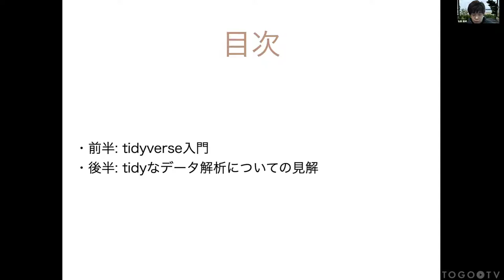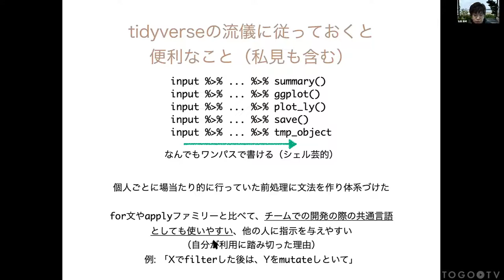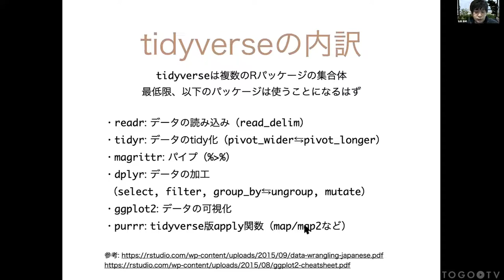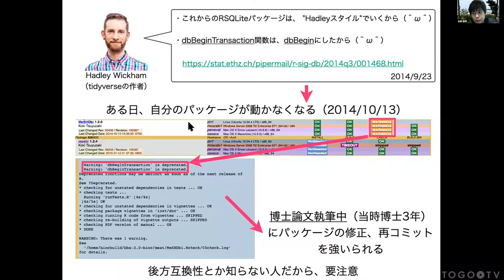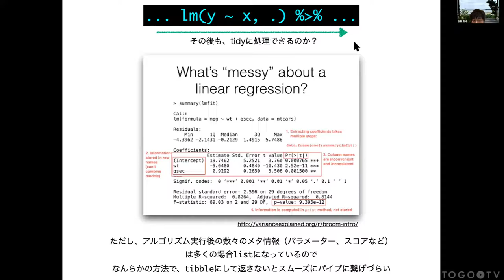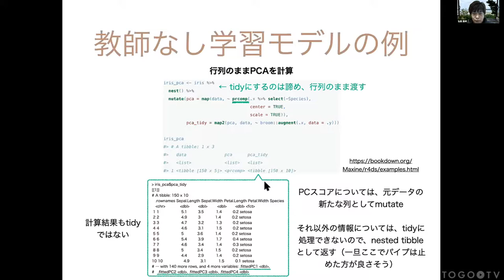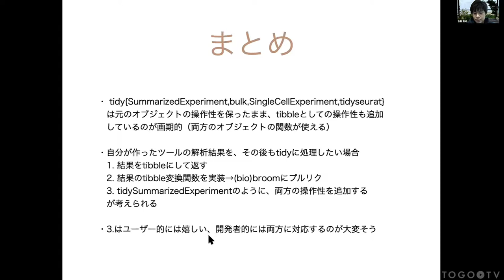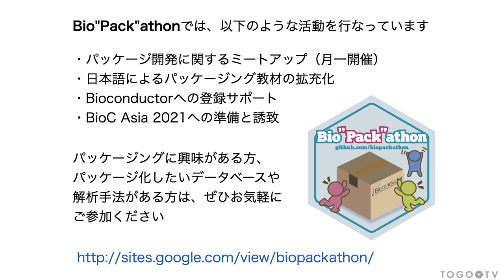Bioconductorにおけるtidyなデータ解析の最新動向 @ Bio”Pack”athon2020#11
2020年11月11日に開催された、BioPackathon2020#11の露崎 弘毅 氏による 「Bioconductorにおけるtidyなデータ解析の最新動向」をお送りします。約49分です。 本講習では、前半ではtidyverse入門について、後半ではtidyなデータ解析に対しての見解について紹介しています。tidyverseとは、データのモデル化、変換、視覚化といった機能を提供するデータサイエンスのために設計されたRパッケージ集で、すべてのパッケージは、基本的な設計思想、文法、データ構造を共有しています。 この講演動画は、Bio”Pack”athon（バイオパッカソン）からご寄託いただきました。 Bio”Pack”athonでは、以下のような活動をしています。
・BioC Asia 2021への準備と誘致
パッケージングに興味がある方、 パッケージ化したいデータベースや 解析手法がある方は、ぜひお気軽に ご参加ください。